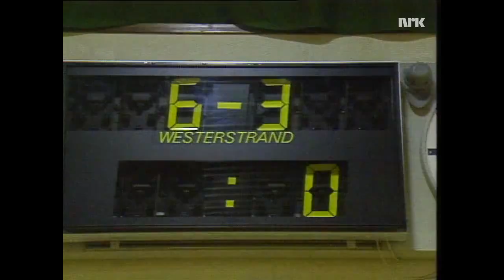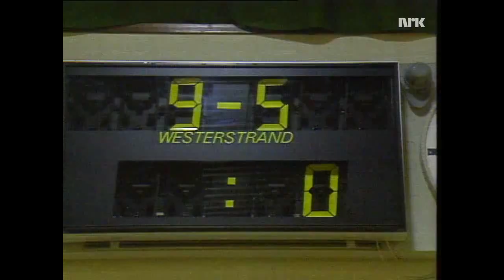Norge Rundt-innslag - Valdres - "Håndballbestemor" fra Fagernes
Innsalg fra NRKs Norge Rundt, 2. februar 1990.